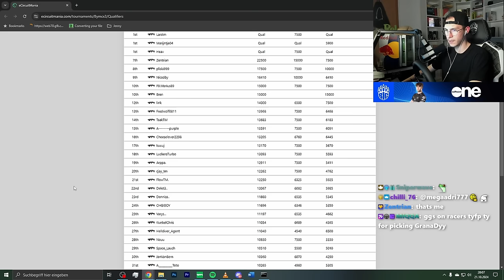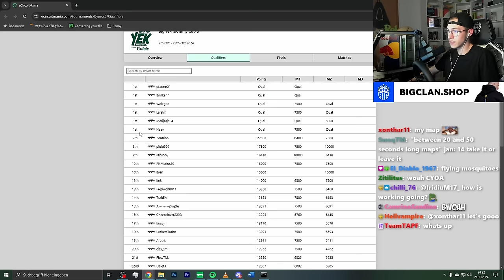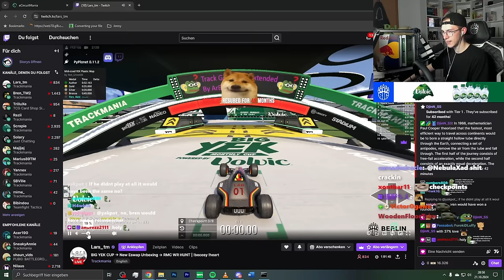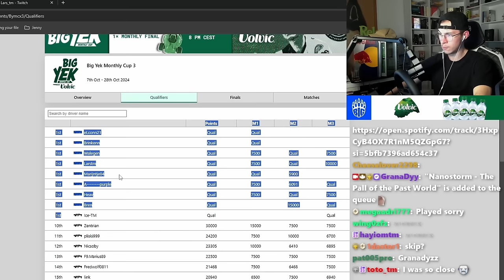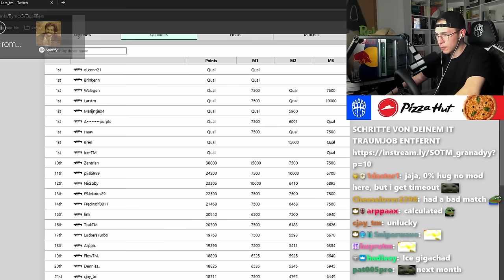My Viewers built Maps for my Trackmania Cup, they Cooked too much.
A new month of the BIG YEK Monthly Cup has started, this month using maps submitted by my viewers!

Format explanation:
- 1 server with up to 100 players + whitelisted people
- 15 unknown tracks
- Per map: 1 short warmup, 3 live rounds
- 6969 point limit